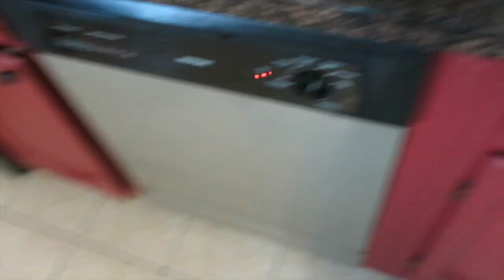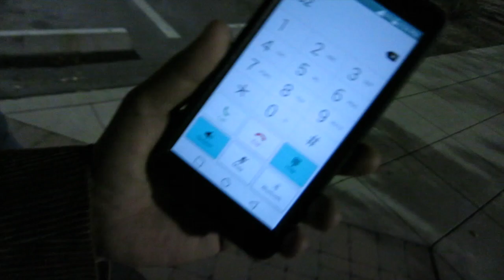BABY NAME HINT (Day 498) *2016-1-13*